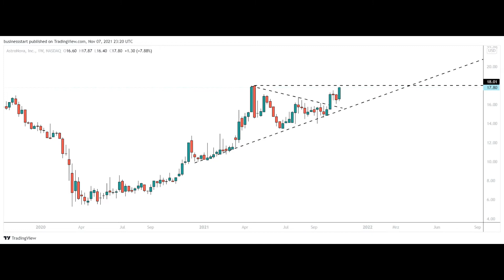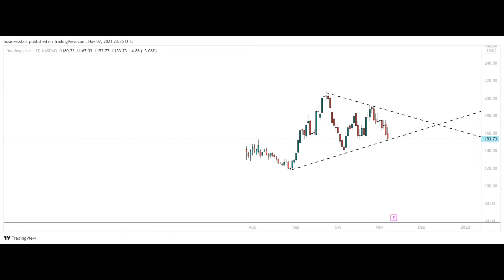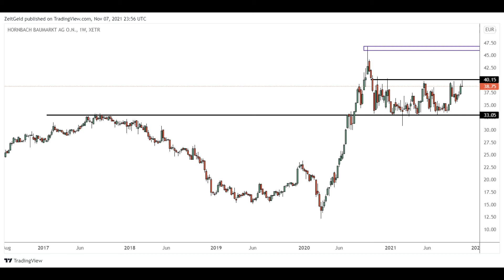AKTIEN 37 CHART ANALYSEN TECHNISCHE BILDER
bitcoin kaufen,
bitcoin bullrun
bitcoin live
bitcoin news
bitcoin analysis
bitcoin trading